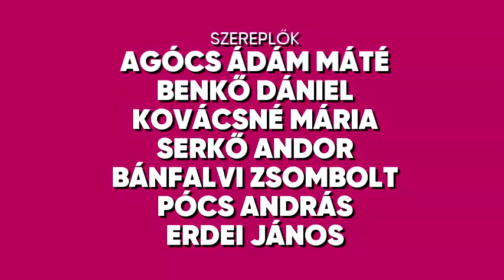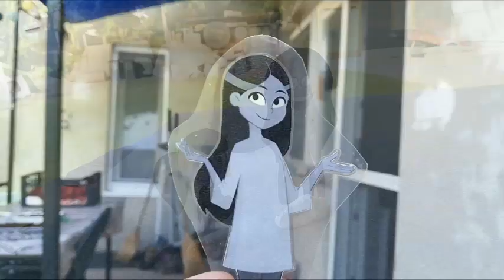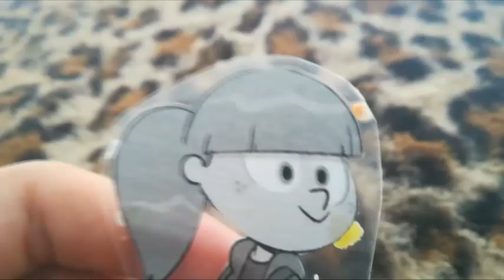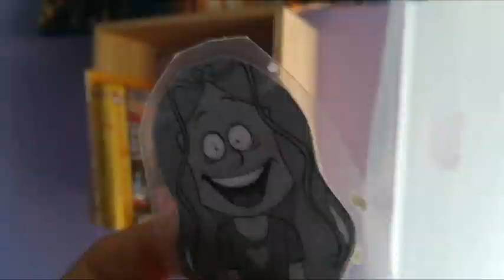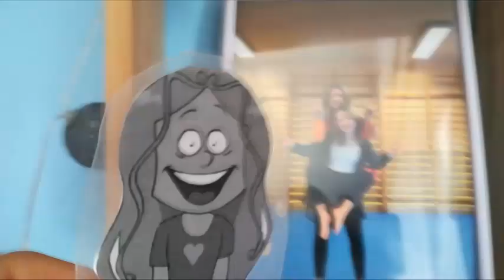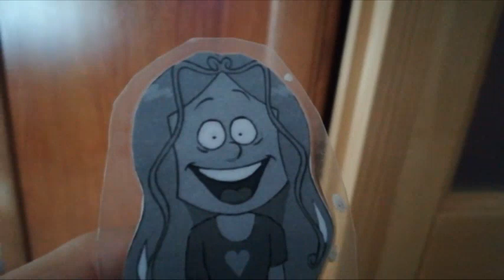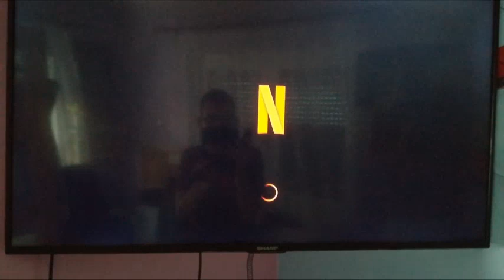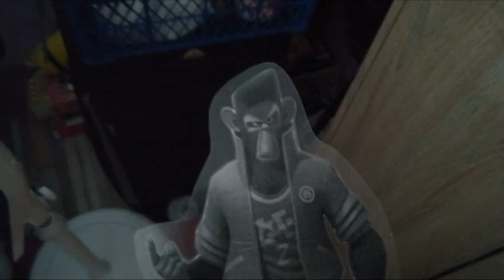Varjúdombi Csibészek: Szolnoki Ramazuri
Mikor Roxy megérkezik Szolnokra, találkozik Marine-nel a furfangos 12 éves kislánnyal. Azt fogják tervezni hogy rabolják el Dorottyát, hogy megkapják a Háromszázezer forintot a maffiáktól. Egy musicalt csinálnak annak a címével hogy "Lógnak a pálmafán a kókuszok" műsorról, de aztán rájöttek hogy Fábián őrmester kiakarják lakoltatni őket és vele együtt Vivát és Sanjay-t. Aztán pedig Roxy után mennek Jászapátin, hogy a mesterüktől tanulják Molly-tól.

Figyelem!
Botrányos helyzet állt elő, mikor Moe épp káromkodni fog a telefonnal.
A sorozatából (A Simpson család) és a (Frédi és Béniből) a tulajdonos a "Disney Enterprisess" és a "Warner Bros. Discovery" jogvédelem alatt állnak.